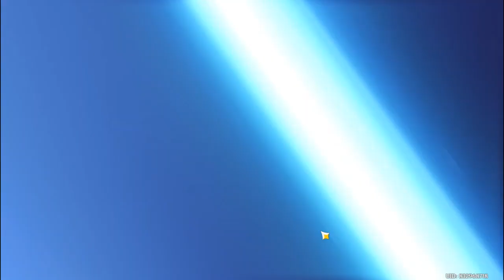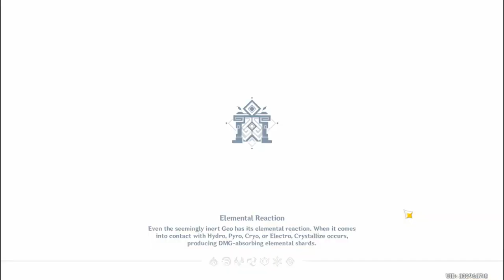Latest activity Genshin Impact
I did this out of nothing else to do..again! goodluck for others trying to get Itto and Gorou!
Also This took me yesterday til now to record!...Getting c1 Bennett's worth it!!!

Hope you enjoy Itto and Gorou's playstye! (soon I'll grind for Gorou!!!)